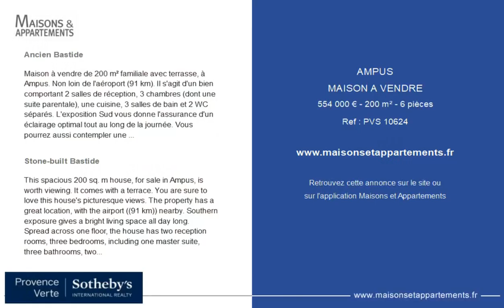AMPUS - MAISON A VENDRE - 554 000 € - 200 m² - 6 pièce(s)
Référence : PVS 10624

Ancien Bastide

Maison à vendre de 200 m² familiale avec terrasse, à Ampus. Non loin de l'aéroport (91 km). Il s'agit d'un bien comportant 2 salles de réception, 3 chambres (dont une suite parentale), une cuisine, 3 salles de bain et 2 WC séparés. L'exposition Sud vous donne l'assurance d'un éclairage optimal tout au long de la journée. Vous pourrez aussi contempler une magnifique vue sur la campagne.

Stone-built Bastide

This spacious 200 sq. m house, for sale in Ampus, is worth viewing. It comes with a terrace. You are sure to love this house's picturesque views. The property has a great location, with the airport ((91 km)) nearby. Southern exposure gives a bright living space all day long.
Spread across one floor, the house has two reception rooms, three bedrooms, including one master suite, three bathrooms, two separate toilets and a kitchen.

Cette annonce vous est proposée par l'agence PROVENCE VERTE - SOTHEBY'S INTERNATIONAL REALTY

|2425725|